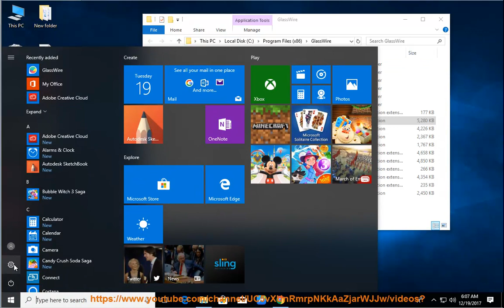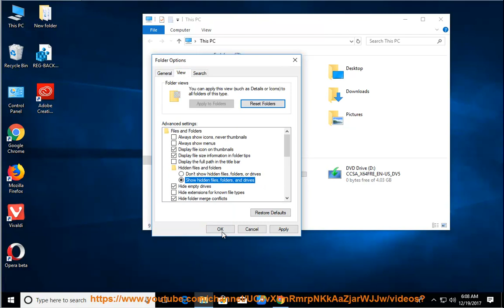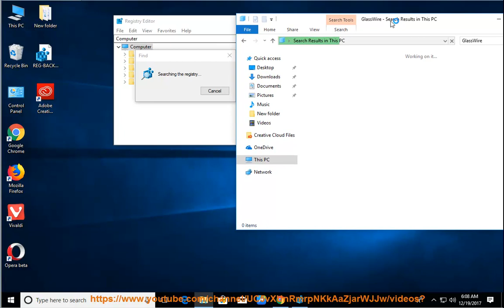Uninstall GlassWire 2 on Windows 10 Creators Update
This vid explains how to Uninstall GlassWire manually. Plz use this uninstaller tool PRO@ if you are having trouble doing so.